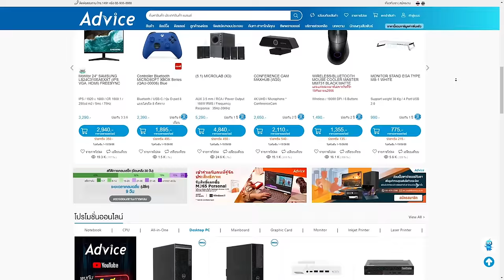สไนก็คม ดาบก็คม ! | Apex legends x Final Fantasy